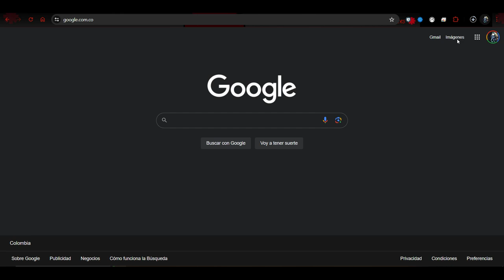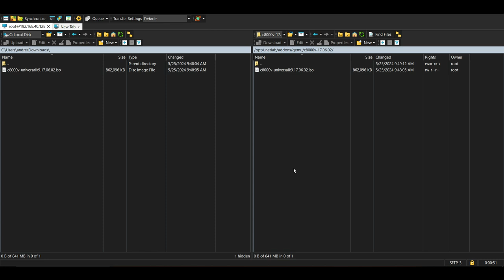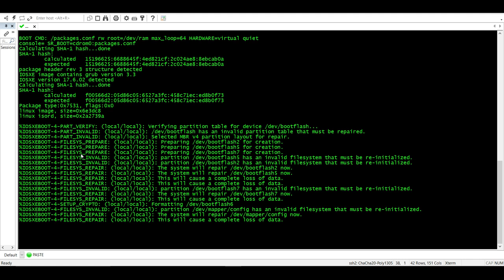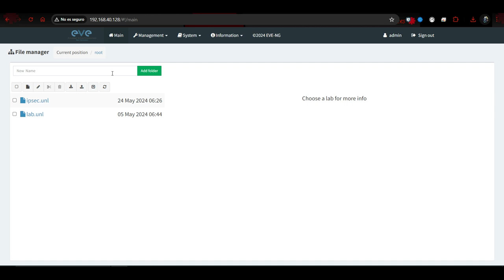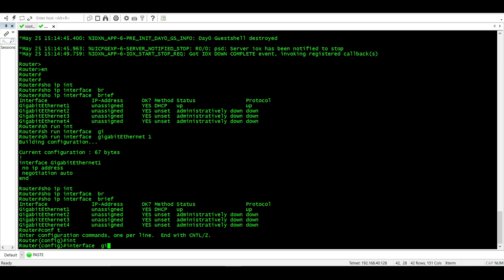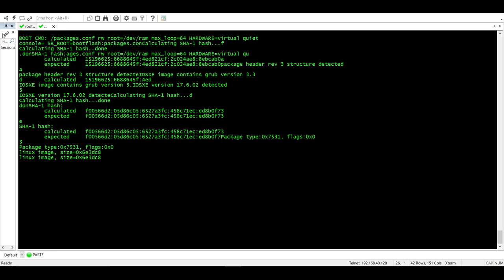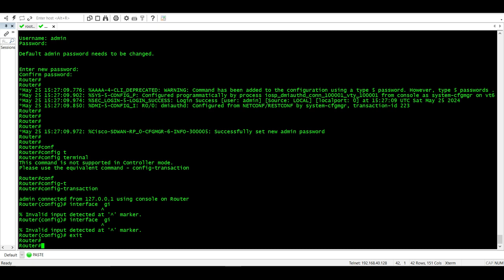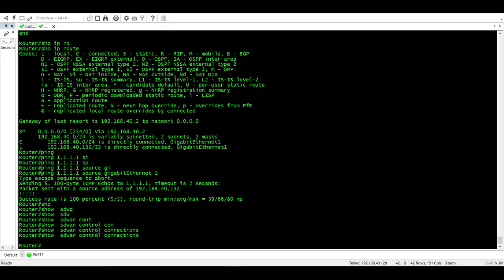Cisco C8000V EVE-NG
Instalación Imagen C8000V modo router y modo controller SDWAN en EVE-NG

link descarga imagen iso c8000v

link descarga, pptx pasos instalación